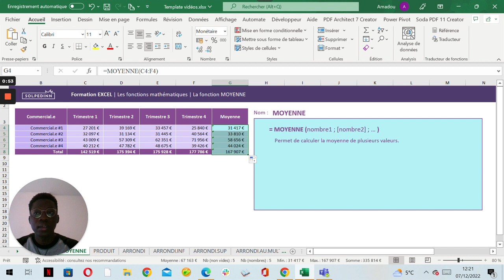La fonction MOYENNE - Tuto Excel